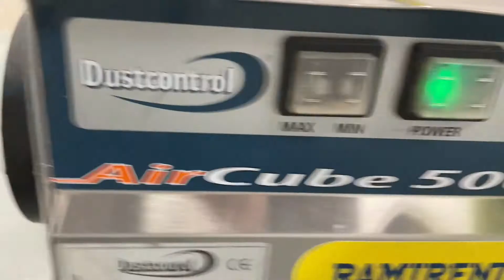Köp Luftrenare Dustcontrol Aircube 500 på Klaravik